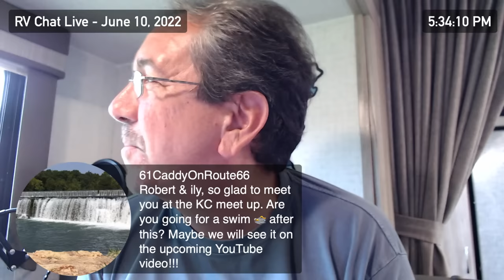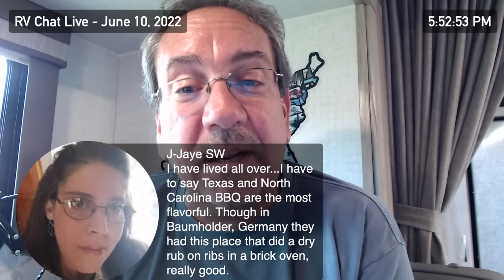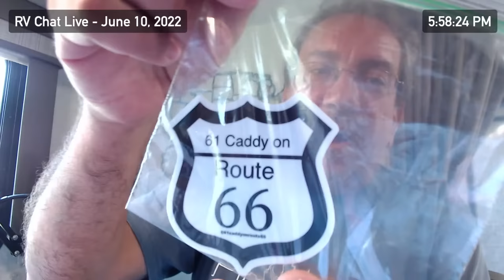RV Chat Live: Heading Mostly North by NorthWest